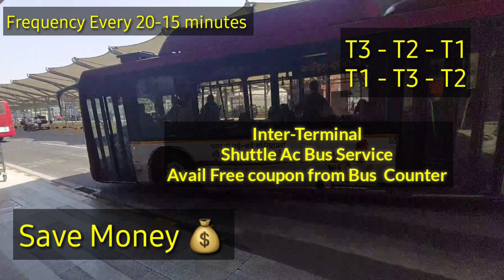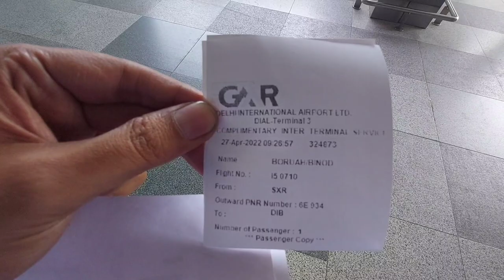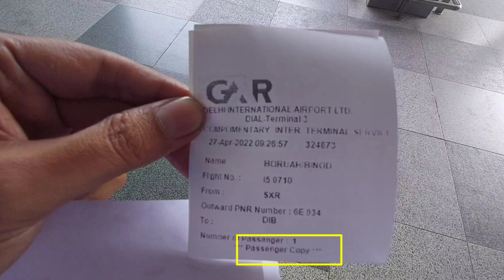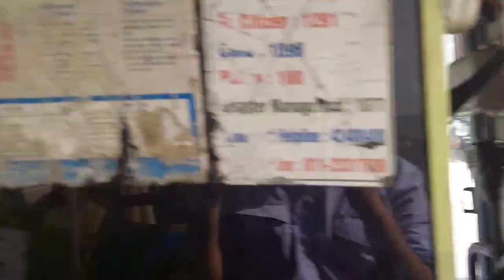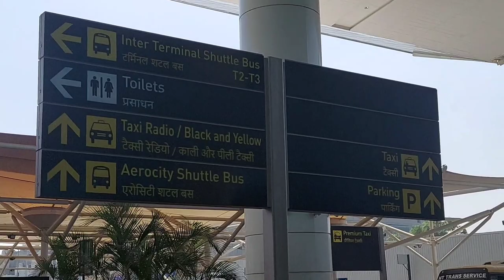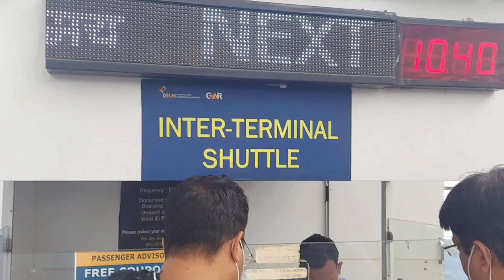Airport terminal in Delhi with Ac inter terminal shuttle bus|Easy Free ride|savemoney💰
Airport Shuttle

At Delhi Airport, we provide a complimentary bus which shuttles between terminals every 20 minutes. To ensure a seamless experience to the passengers, signages are placed right after the baggage checkpoints.

Once you are done with baggage checks, follow the signages to reach the complimentary shuttles. You will be required to present identification documents to the officials in charge at the kiosks, for your onward journey. The officials will then provide you with the coupon for the complimentary transit bus, after which you can proceed to board the bus.